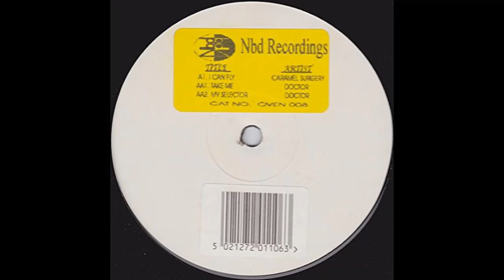Caramel Surgery - I Can Fly